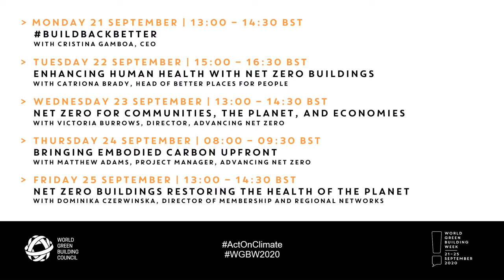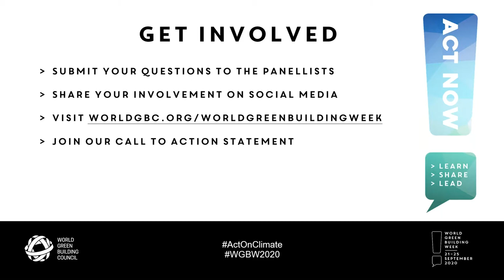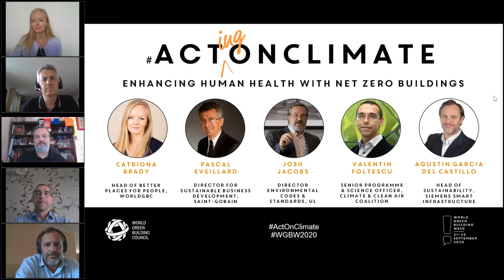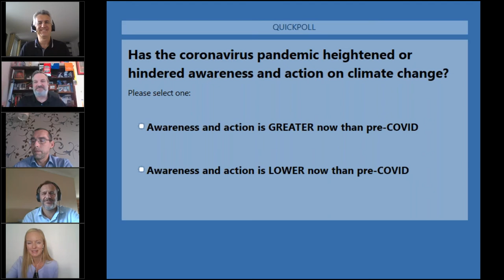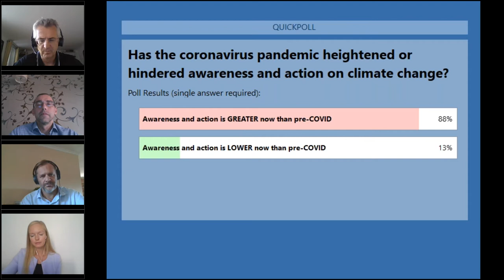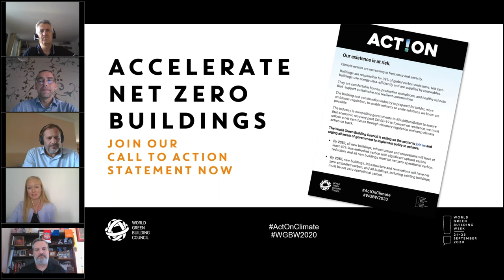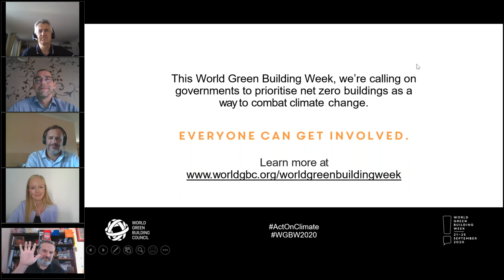WGBW Spotlight Series Enhancing human health with net zero buildings